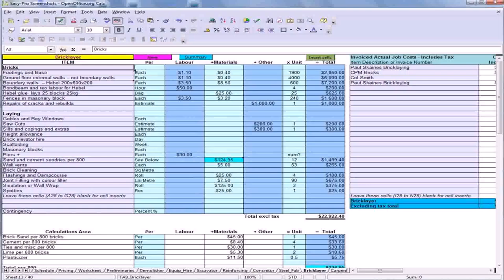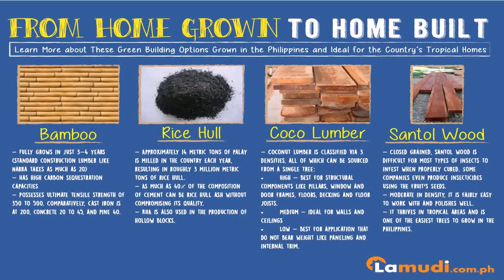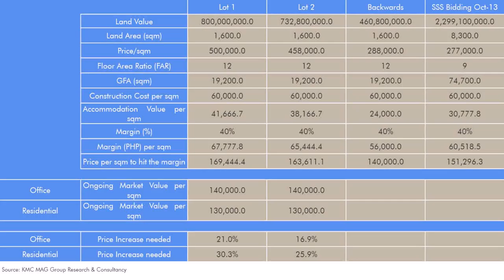Buy Car NY 5% DP